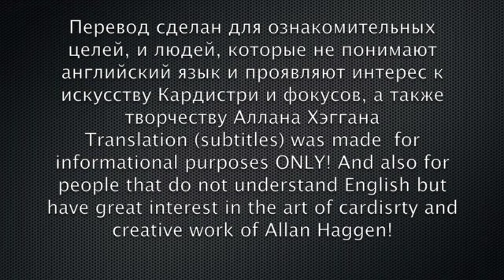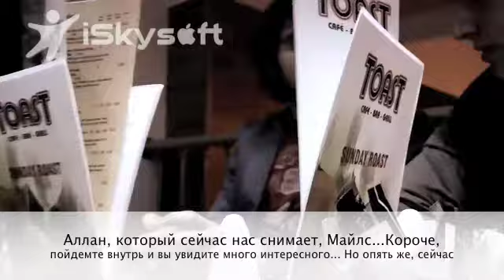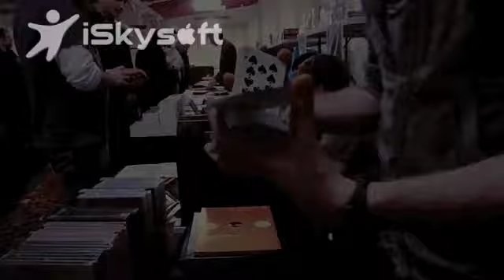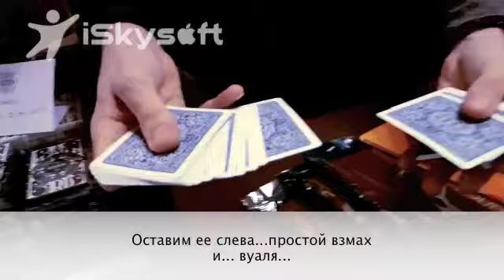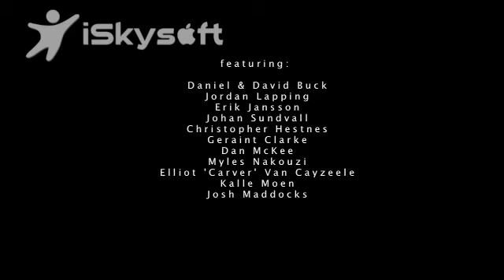Сходка кардистов и фокусников Blackpool 2009 переведенное с субтитрами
Съезд фокусников и кардистов "Blackpool 2009" в самом большом развлекательно комплексе г.Блэкпул "The Winter Gardens". Комплекс был открыт в 1878г и конечно же на протяжении всего это времени менял свой облик.
Также является местом выступления британских полит. партий и даже премьер-министров. А также разнообразных чемпионатов (например чемпионат по Дартс) и мероприятий.